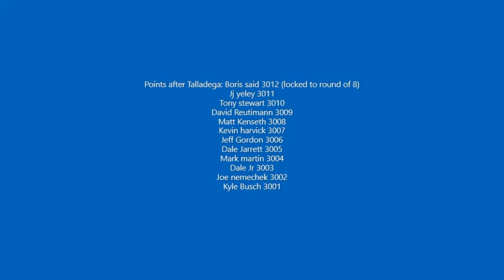NR2003 2007 Talladega 2